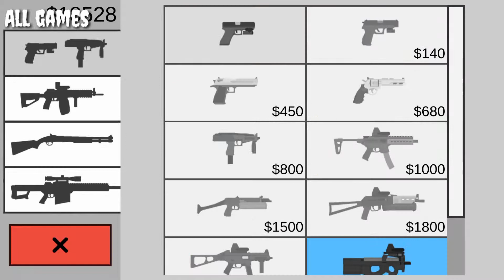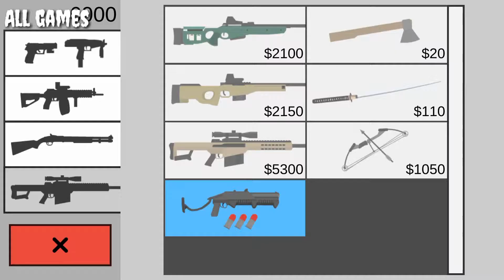Flat Zombies: Cleanup & Defense v1.9.3 Mod APK (Unlimited money) Offline with Mod games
Android Requirements: 4.1 and above
  Price on Google Play: Free
  Age rating: +16 years